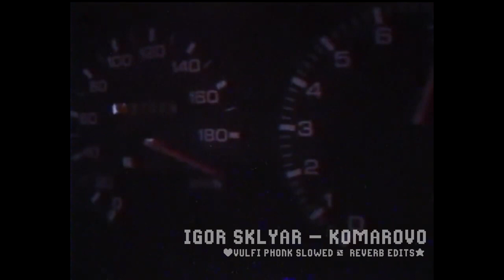Igor Sklyar - Komarovo (Vulfi Phonk Slowed & Reverb Edits)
Igor Sklyar - Komarovo
1985 recording

Phonk Version
(Vulfi Phonk Slowed &  Reverb Edits)
2023 year